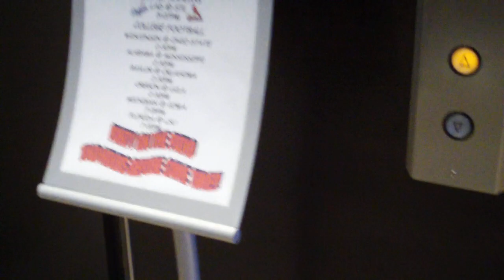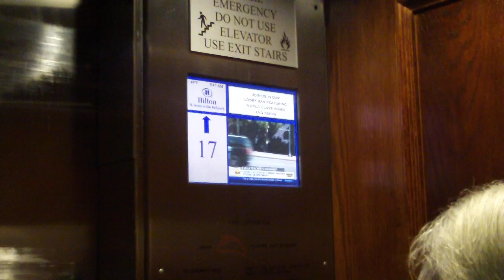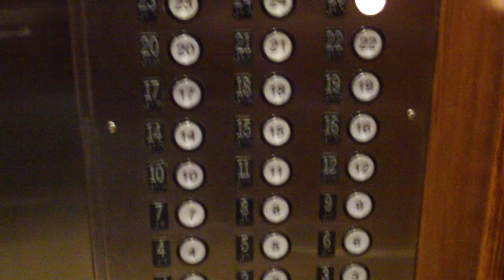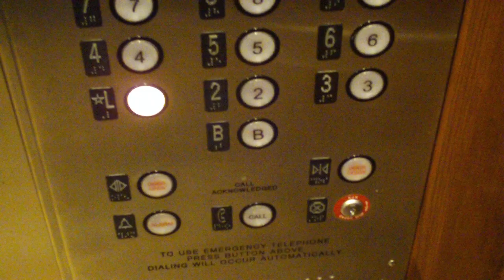Westinghouse/Schindler High-Rise Traction Elevators at the Hilton Ballpark East Tower, STL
This is a much better take of the Hilton Ballpark East tower, the 3rd tallest hotel in St. Louis.  These elevators are EXTREMELY busy.  This is the least busy ride I have gotten to date:  2 stops going up and none going down!  Dieselducy has also filmed these.  I apologize for the bad video going up from floors 1-10.  (And yes, I did lie to some people that I was staying here) Follow me on: